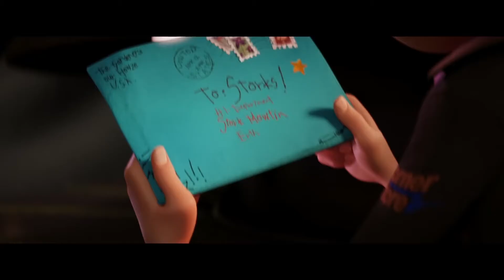『コウノトリ大作戦！』予告編